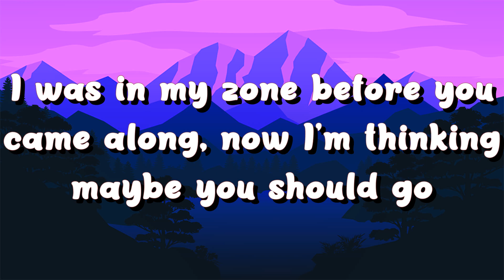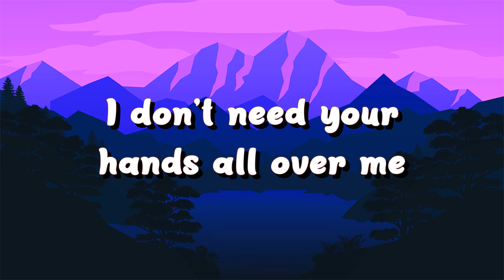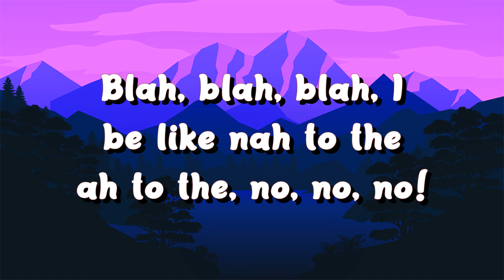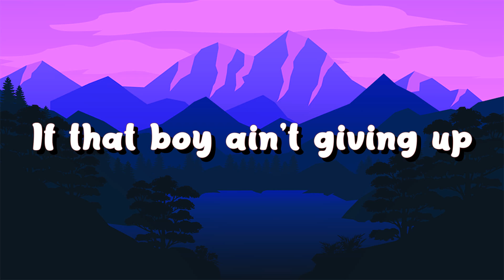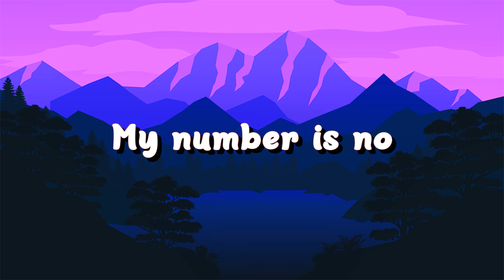Meghan Trainor - NO (Lyrics)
🎤 Lyrics: Meghan Trainor - NO

[Pre-Chorus]
Girl, all you gotta say is (Ooh)

[Bridge]
I'm feeling
Untouchable, untouchable, uh
I'm feeling
Untouchable, untouchable
I'm feeling
Untouchable, untouchable
I'm feeling
Sing it
Untouchable, untouchable (I'm feeling)
I'm feeling
Untouchable, untouchable (Untouchable)
I'm feeling
Untouchable, untouchable
I'm feeling

[Outro]
I'm feeling
Untouchable, untouchable
I'm feeling
Untouchable, untouchable
I'm feeling
Untouchable, untouchable
I'm feeling